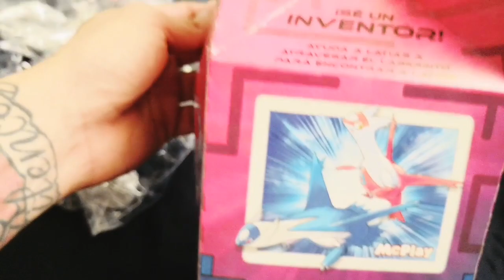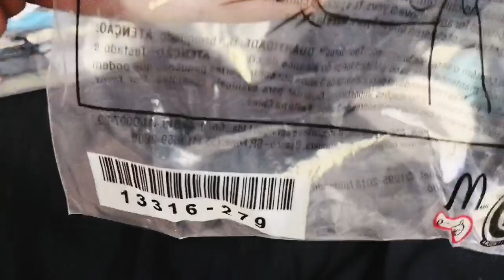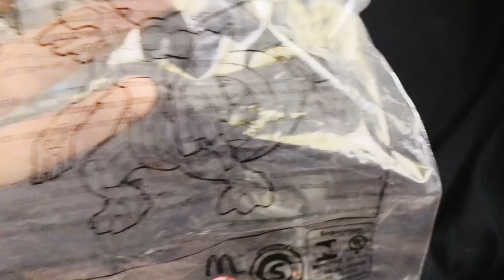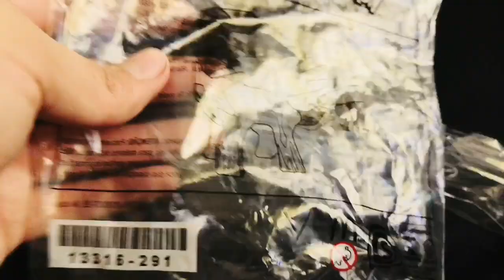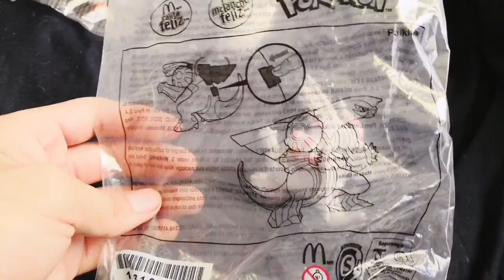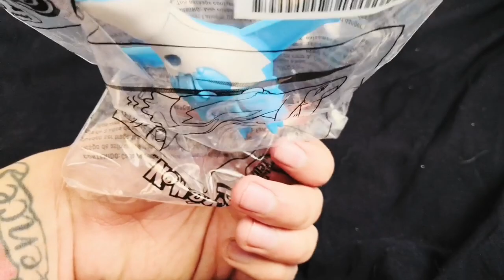Review Juguetes de Pokémon McDonald's 2019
Para mis amigos que mes gusta Pokémon